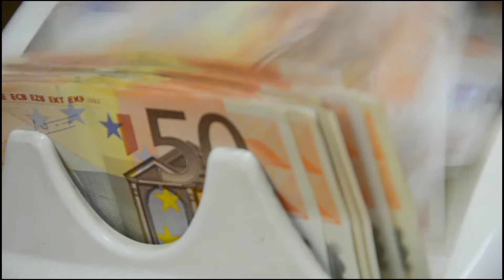India Pakistan Old Currency Dollar Rate Tody 2022 Currency Dollar Rate today 2022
psl 7 mini draft players list
almaty kazakhstan protests
today gold rates in pakistan
cryptocurrency bitcoin price
justice ayesha malik supreme court
mohammad hasnain bbl
drama main hari piya episode 55
dollar rate today pakistan
pakistan new currency notes design
Exclusive! Design Of Pakistani Currency Changed, Old Notes Closed?
Pakistani Currency Change New currency 2022| State Bank Of Pakistan New Notes| New Designs currency
Decision For Exchange Of Old Design Currency Notes || Pakistan Currency || News
pakistan new currency 2022
pakistan ki new currency 2022